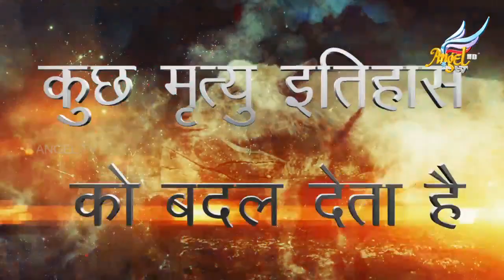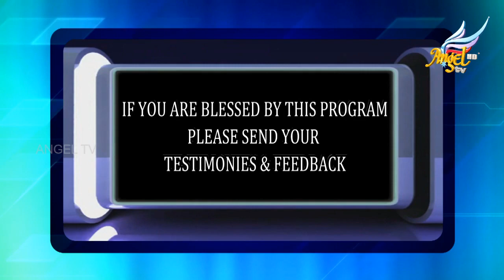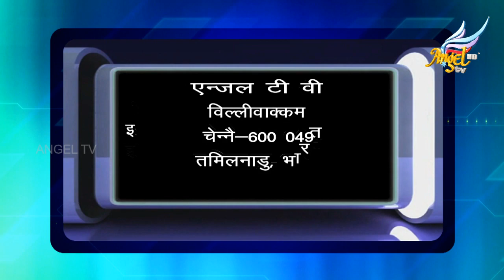Martus | Episode 45